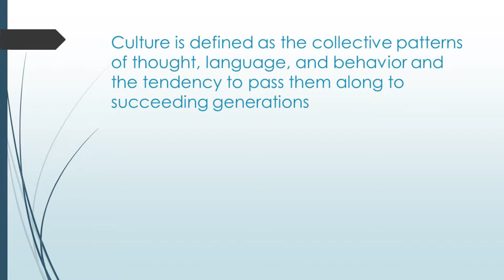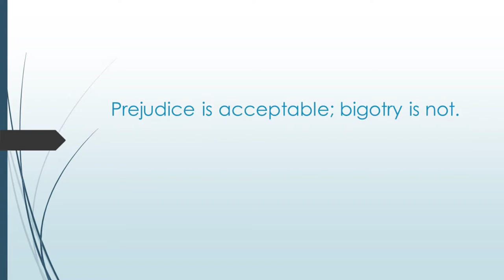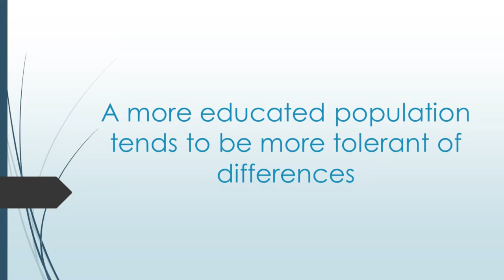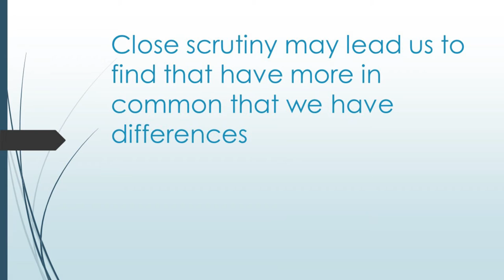The Inaugural Dr. Carter G. Woodson Lecture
HUNTINGTON, W.Va. – Bishop Samuel R. Moore delivered the inaugural Dr. Carter G. Woodson Lecture, titled “The Deceitfulness of Difference,” at Marshall University.

The lecture took place in the Memorial Student Center’s Shawkey Room, located on the upper level of the student center on the Huntington campus.

Moore is the diocesan of the West Virginia and East Tennessee district and longtime pastor of the Full Gospel Assembly in Huntington.